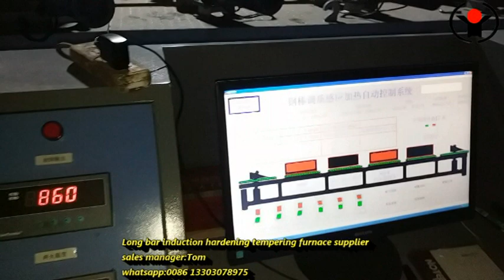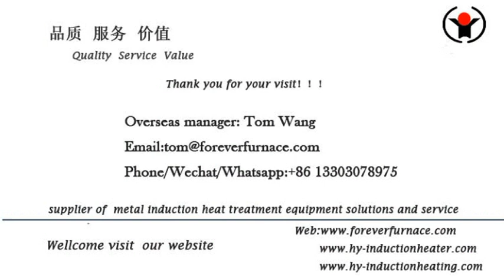Forever Long Bar induction hardening and tempering furnace